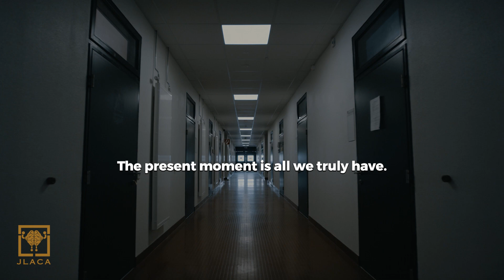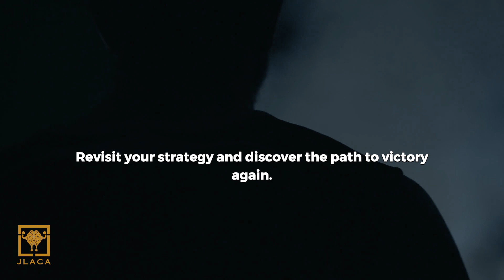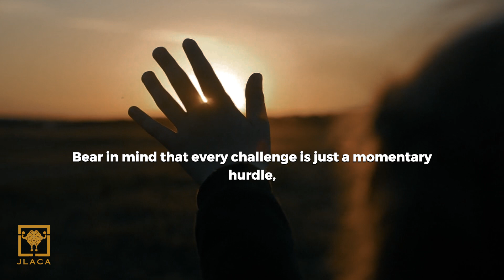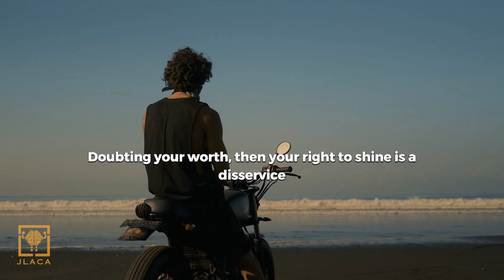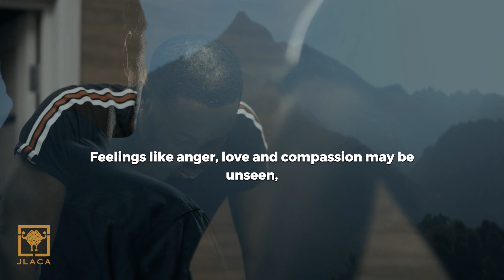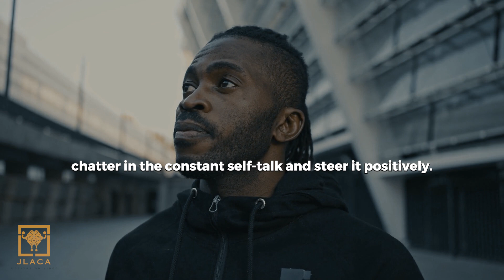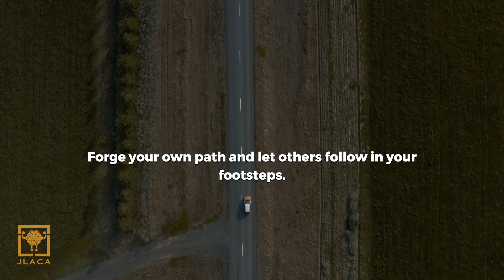GROW, LEARN, And STRIVE To Be A Better Version Of Yourself | Motivational Video 2023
In this Motivational Video 2023, we will explore the power of personal growth and development. It's a reminder that every day offers a new opportunity to learn, to evolve, and to challenge ourselves. Embrace change and embrace challenges because they are the stepping stones to success.

Motivational Video 2023 will ignite your inner fire, motivating you to push beyond your limits and strive for greatness. It's a reminder that the path to self-improvement is not always easy, but it's worth every effort.

So, join us on this journey of self-discovery and empowerment. Let Motivational Video 2023 be your guiding light as you GROW, LEARN, and STRIVE to be a better version of yourself. It's time to unlock your true potential and live your best life.

JLAca Motiversity is one of the largest motivational media companies on the planet, representing many of the best Motivational Speakers. Our team also hosts the popular compilation series that we call the " Motivational Video 2023 " where we compile and re-edit our most popular videos into one powerful source of motivation.

Our ultimate goal is to keep you motivated so that you can achieve your goals and follow your dreams. Whether you're studying, working out, or just feeling unmotivated, we have the  Motivational Video 2023 to give you the push you need.